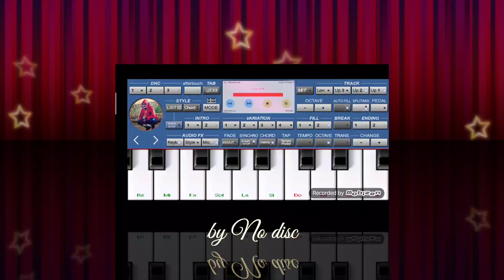Cheb Lotfi Nachrob Natwahachha Avec Amine Samoray instru Org 2021🎶🎶🎹🎹🔥🔥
رابط لانستري